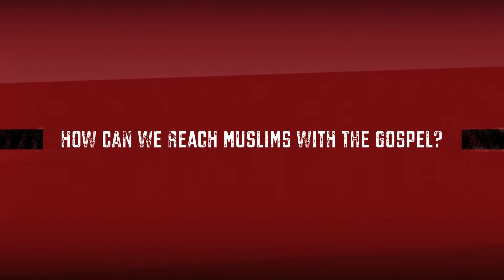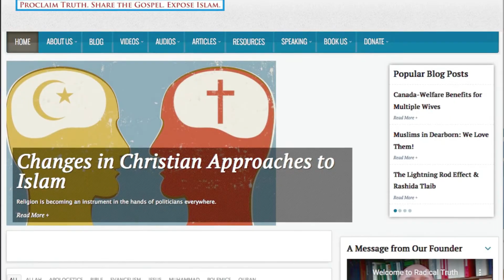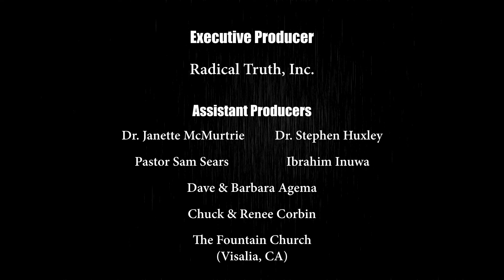Radical Truth #42 - Simple Steps to Share the Gospel - Part 1A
Do you get scared just THINKING about sharing the Gospel or do you BOLDLY share it all the time? Maybe you're somewhere in between. Regardless of your current confidence level or experience, this series will better equip you to share the Gospel!